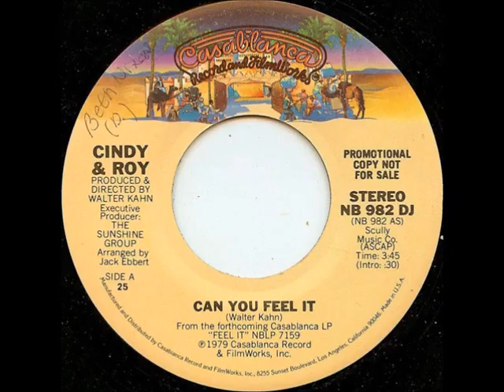Laurie talks about 10cc and what they could have done in the past part 8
I'm Not In Love: The story of 10cc - changed version @Tribute to 10cc

In celebration of the 40th anniversary of smash hit I'm Not in Love, the original members of 10cc - Graham Gouldman, Eric Stewart, Kevin Godley and Lol Creme - reunite to tell their story. The documentary shares the secrets to some of their most successful records, from the writing and the recording to the tours and the tensions. With contributions from an impressive array of music industry legends including 10cc's band manager Harvey Lisberg, lyricist Sir Tim Rice, broadcaster Paul Gambaccini, legendary producer Trevor Horn, Stewart Copeland (the Police) Graham Nash (the Hollies) and Dan Gillespie Sells (the Feeling) not only does this film highlight the diversity of these four brilliant musicians' songwriting talent, but it also delves into the influence they had as well as the politics beneath their acrimonious split in 1976, at the height of their fame.